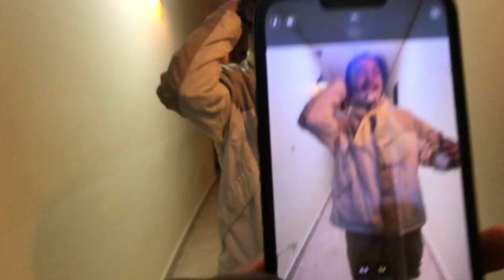Dong dai ❤️ snga back to itahari after letang 🔥 concert / Itahari concert kolay ready hudai .